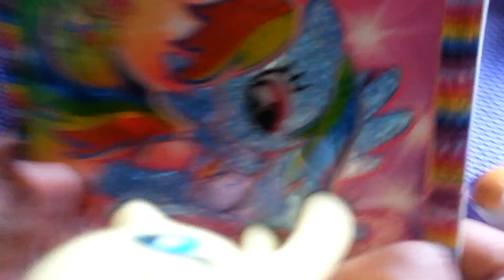♡MLP & Shopkins Adventure Crystal Fair☆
NEW!! Including Guest stars: Powerfuff Girl ♡ (Bubbles) & Mojojojo.